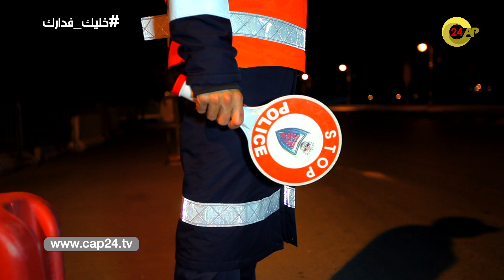حواجز وسدود امنية ومراقبة ل 24 ساعة.. هكذا يسهر رجال أمن طنجة على تطبيق إجراءات الحجر الصحي